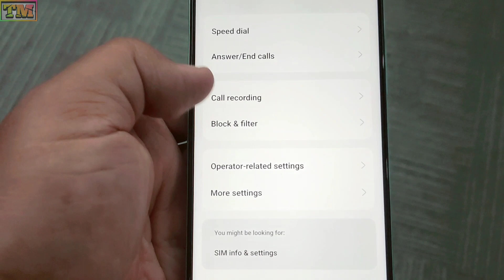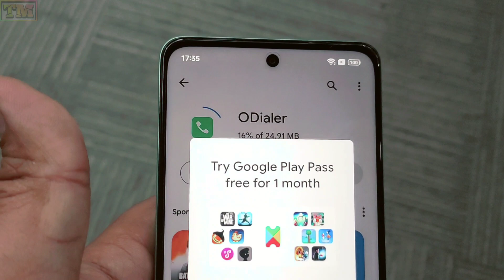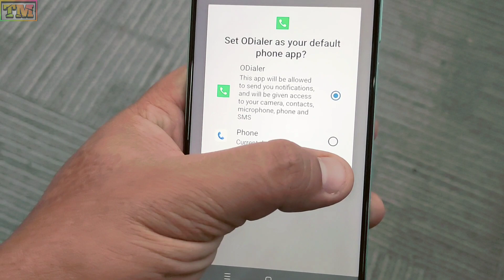OPPO A79 Google Dialer & Call Recording Solution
Here the video of OPPO A79 Dialer & Call Recording Solution | Google Dialer to Oppo Dialer | Call Recording Solution